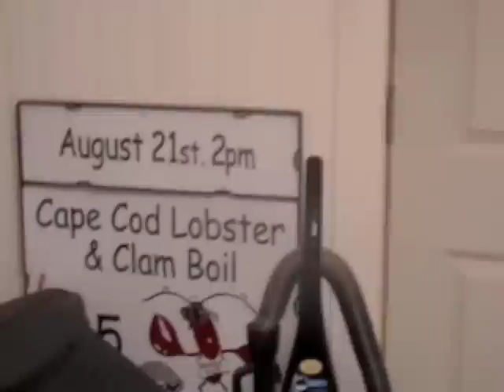Cape Cod Beagle Club SPO Trial 3/20/11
This Small Pack Option Beagle Field Trial shows the 13" female class running on March 20, 2011 narrated by Ralph Harrington, editor of Better Beagling Magazine in Falmouth, Massachusetts.